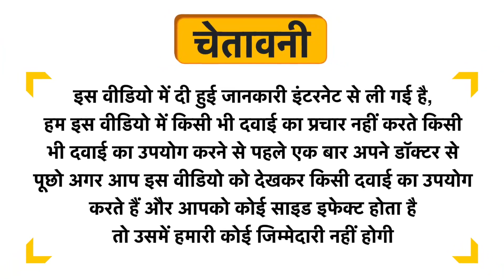CeraVe Moisturising Lotion for Dry to Very Dry Skin Uses in Hindi | Side Effects | Review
CeraVe Moisturising Lotion for Dry to Very Dry Skin Uses in Hindi | Benefits | Side Effects | Dose

CeraVe Moisturising Lotion for Dry to Very Dry Skin Uses in Hindi
CeraVe Moisturising Lotion for Dry to Very Dry Skin Kis kaam aati hai
CeraVe Moisturising Lotion for Dry to Very Dry Skin Review
CeraVe Moisturising Lotion for Dry to Very Dry Skin Side Effects
CeraVe Moisturising Lotion for Dry to Very Dry Skin ke fayde in hindi
CeraVe Moisturising Lotion for Dry to Very Dry Skin how to use